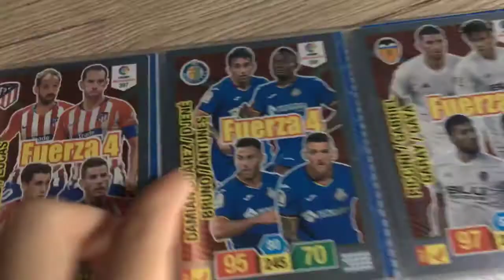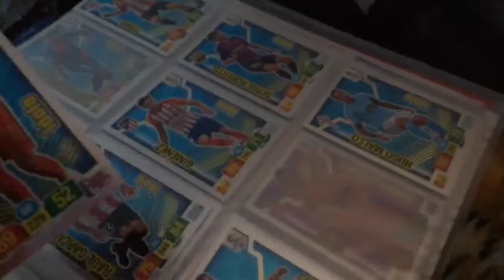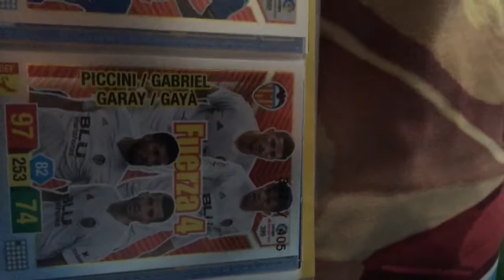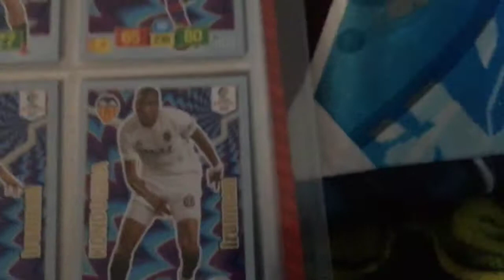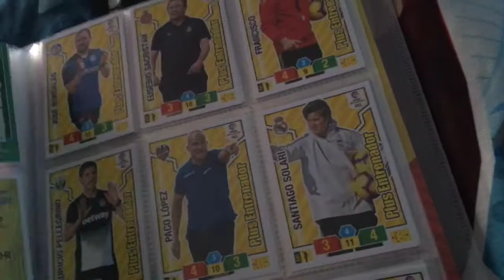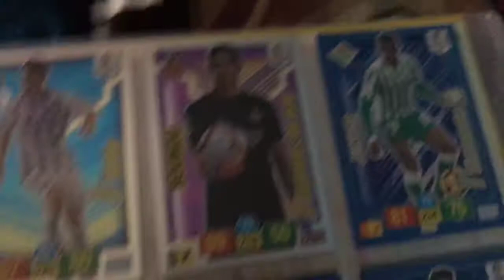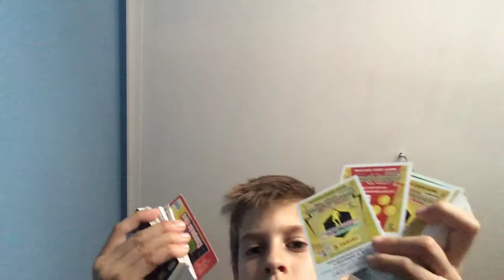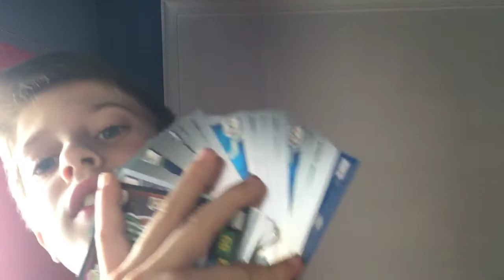Mmuchhhhas cosas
Qui largu